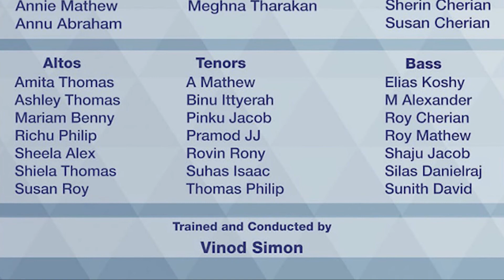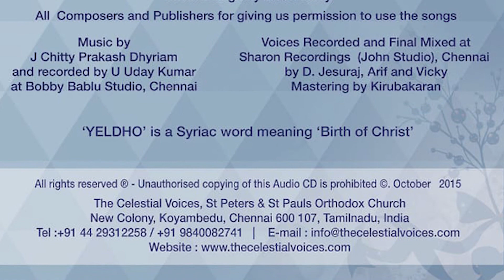'Kuyile Sthuthi Geetham' by The Celestial Voices, Chennai, India - Yeldho CD Album Collection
The Celestial Voices is the Choir of the St Peter's & St Paul's Orthodox Church, Koyambedu, Chennai, India. This song 'Kuyile Sthuthi Geetham' is one of the songs of the 'YELDHO' CD Album, which is a collection of Malayalam Christmas songs, released by The Celestial Voices in October 2014. Happy Listening and Stay safe